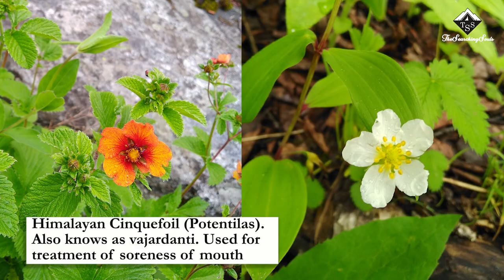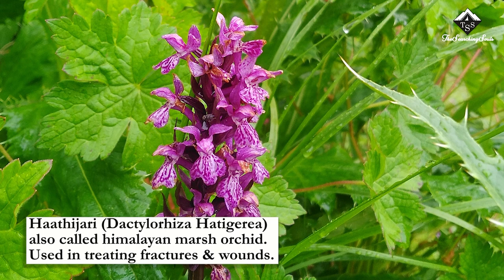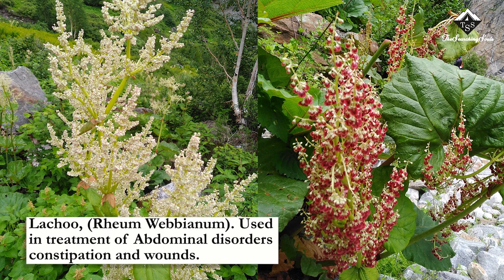Valley of Flowers | Uttarakhand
The most detailed video on you tube about valley of flowers and the species of flowers present there.

Reference:
* Members of EDC – Eco Development Committee Bhyundar
*The Bhyundar Valley by Chandrashekhar S Chauhan
* Flower Gallery of Valley of Flowers and adjacent areas by K. R. Keshav Murthy

For Details on itinerary contact 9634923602/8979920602